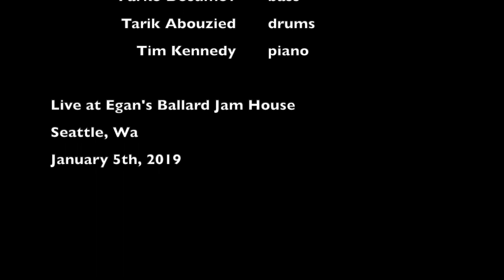Eric Patterson Band Highlight Reel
This features seven songs I played with my band at Egan's Ballard Jam House in Seattle. I hope you enjoy this handmade, artisanal, craft fusion. By watching this video (and maybe even giving it a like) you are proving yourself a patron of local art!

Eric Patterson, sax/compositions
Cole Schuster, guitar
Farko Dosumov, bass
Tarik Abouzied, drums
Tim Kennedy, piano